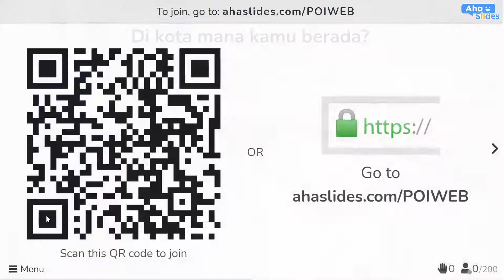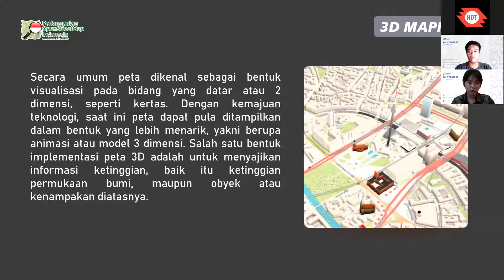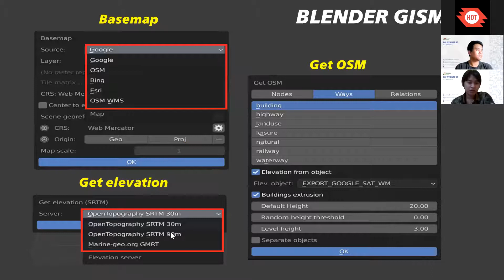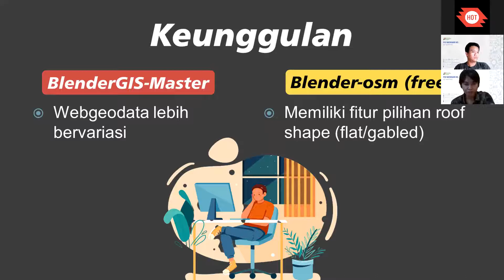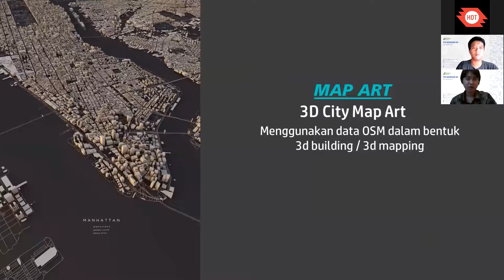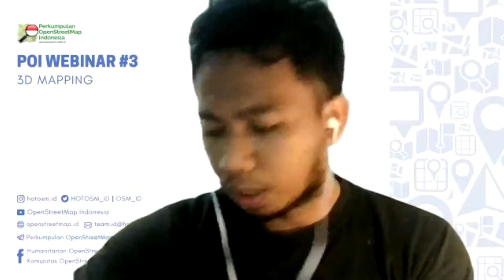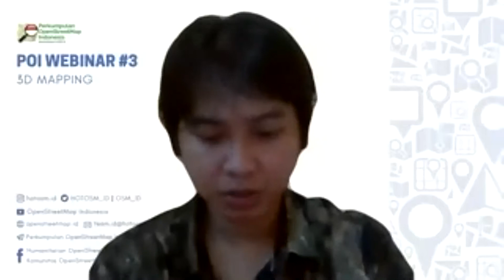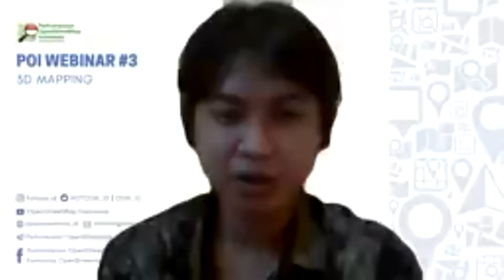POI Webinar #3 - 3D MAPPING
OpenStreetMap sebagai platfrom pemetaan bebas terbuka, memiliki banyak sekali fungsi dan pemanfaatan dalam berbagai bidang, termasuk pemetaan 3 dimensi atau 3D Mapping.

Dengan mengetahui pemetaan 3 dimensi, kita bisa membuat tampilan data OSM menjadi lebih menarik dan berbeda dari tampilan peta 2 dimensi. Bahkan data OpenStreetMap juga dimanfaatkan dalam pembuatan game seperti Pokemon GO.

Simak pemanfaatan data OpenStreetMap dalam pemetaan 3 dimensi melalui sesi POI Webinar #3 '3D MAPPING' di video ini.